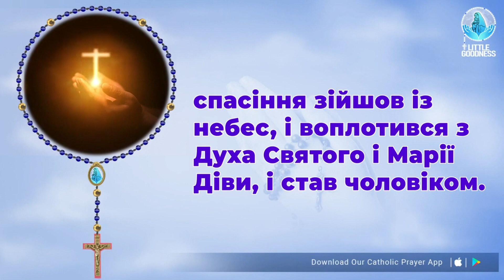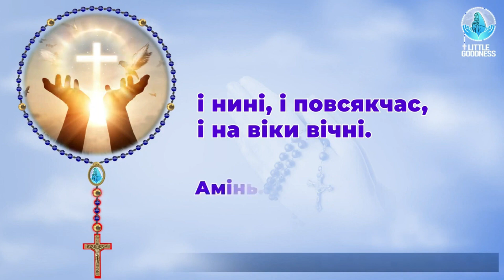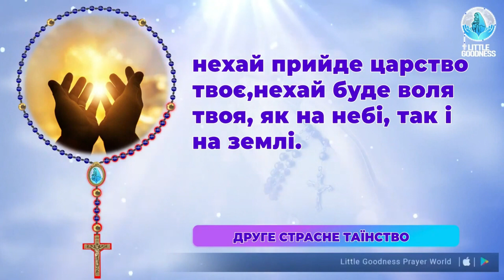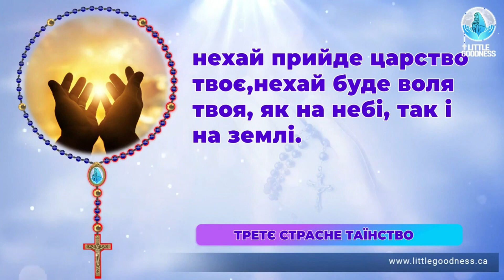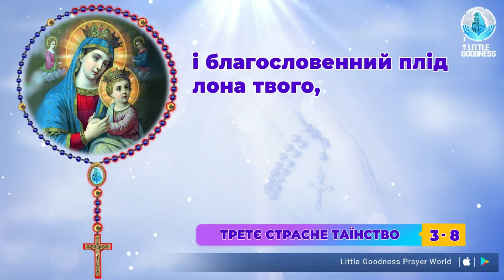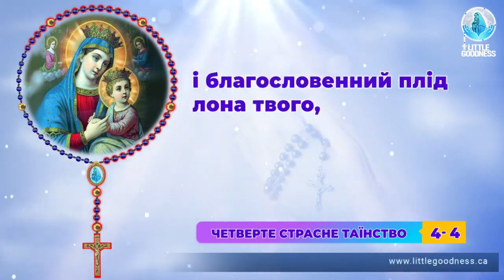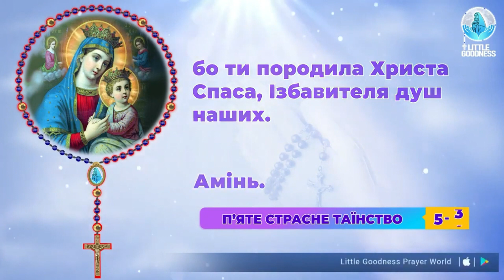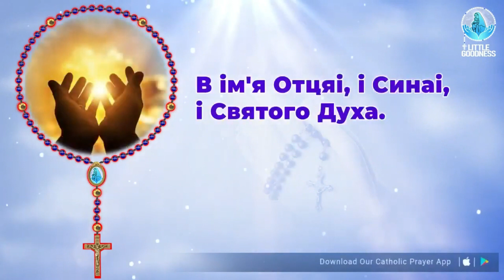Свята Вервиця 🙏🏻 П'ятниця🙏🏻December 1,2023🙏🏻 Скорботні Тайни Святої Вервиці 🙏🏻 Ukrainian Rosary